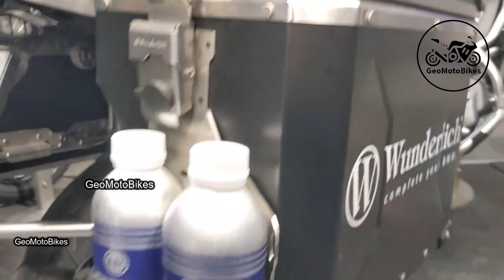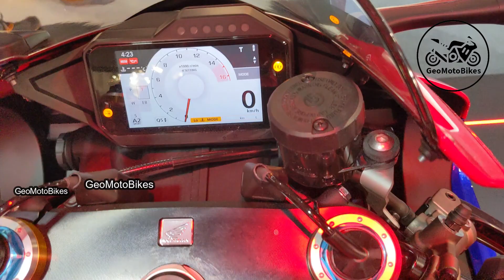Most 12 Popular Motorcycles Brands In 2024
00:00 Aprilia Tuareg 660
01:03 BMW R 1250 GS Adventure
02:13 Harley Davidson Sportster S
03:14 Honda CBR1000RR R Fireblade SP
04:14 Indian Scout
05:12 Kawasaki Ninja ZX 10R 40th Anniversary Edition ABS
06:13 KTM 1290 Super Duke GT
07:16 Royal Enfield Classic 350
08:20 Suzuki Hayabusa
09:27 Triumph Speed Triple 1200 RS
10:27 Yamaha YZF R1
11:24 Ducati Panigale V4 R